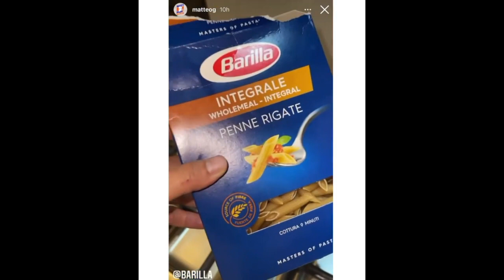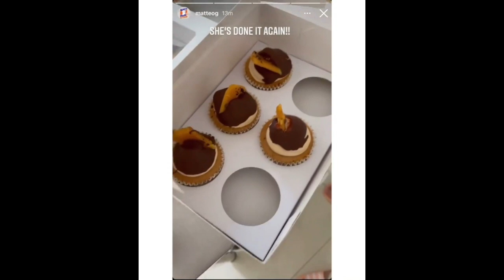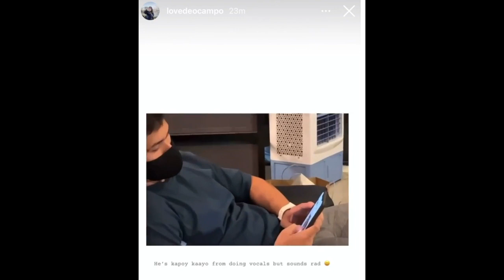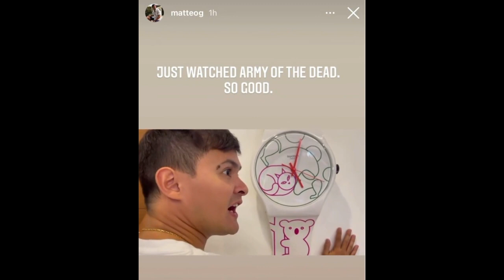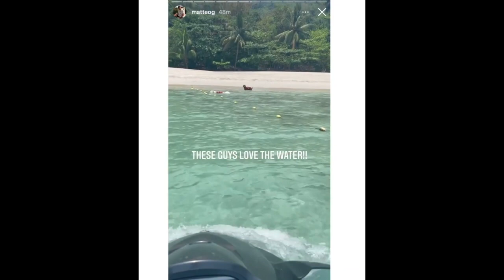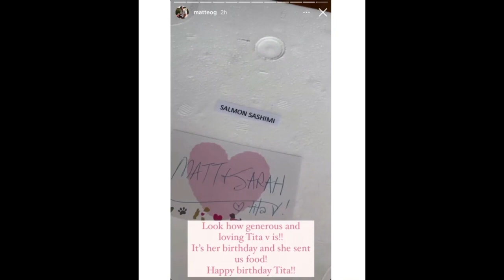SARAH GERONIMO AND MATTEO GUIDICELLI GANITO ANG PALAGING GINAGAWA SUPER SWEET///